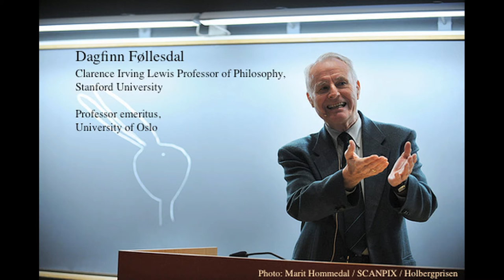Dagfinn Føllesdal - 'Edmund Husserl's Phenomenology' - Seminar 2/5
Second of five seminars by Dr. Dagfinn Føllesdal on Edmund Husserl's phenomenology, given at the University of Oslo, Spring 2015.